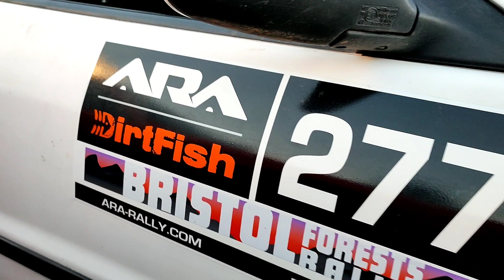My first Rally, It was AWESOME!!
Battle turtle rally pit crew member and Bass Head @THESUBZILLA

Oil filter
Pneumatic bleeder
Oil extractor
Tire paste for easy tire install
My favorite rear tire
My favorite front tire
My tubliss set up
My favorite screwdriver (pick the longest)